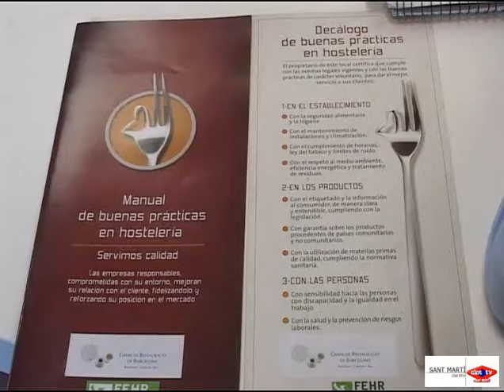2010 06 17 Manual restauradors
El decàleg, titulat “Servim Qualitat”, presenta les pautes per al compliment de la normativa vigent